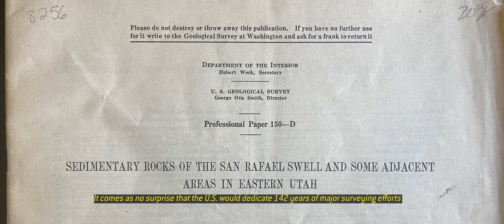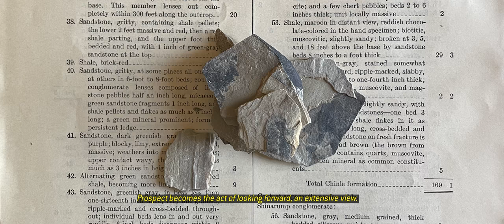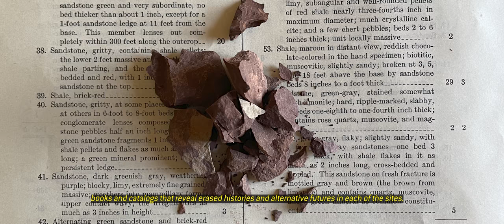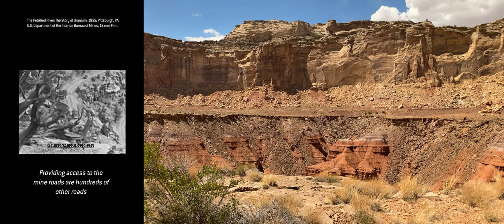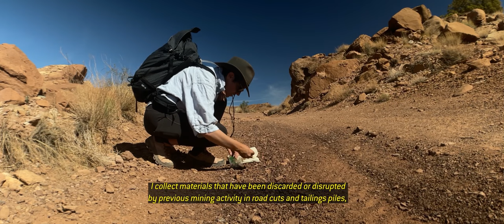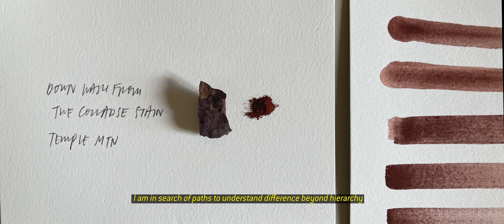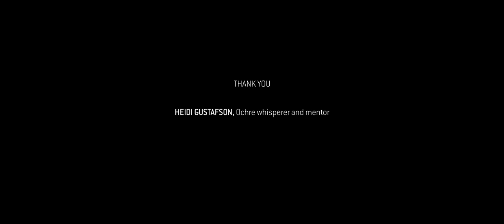Tools for an Unknown Prospect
Unknown Prospect is an assemblage and collaboration with Ochre that responds to extractive industry. I am exploring methods of design in relation with the more-than-human as an alternative to design research and practices that serve infinite production and capitalist culture. Ochre is not only mineral pigment, but terrestrial beings that have an ancient relationship with human culture. I enlist these geological interlocutors in creative work and printmaking to make drawings, maps, and books that extend beyond the colonial record. Ochre not only makes color material, it activates its own agency in world-making. It realizes the desert as more than the colonial narrative of barren, criminal wasteland or public commodity. Ochre confronts the misconception of land left over as recreational ‘play-ground’ where humans can have ‘no impact’ and take no account for the erasure and enslavement of indigenous women and children. The desert is more than an abundant ecosystem with a staggering number of endemic species and access to millions of years of geological time — it is the ancestral territory of sovereign indigenous tribes. This film reveals one view of the pluriverse, as seen from the desert, as told by ochre.
Prepared for the 2021 Pivot Conference of the Design Research Society